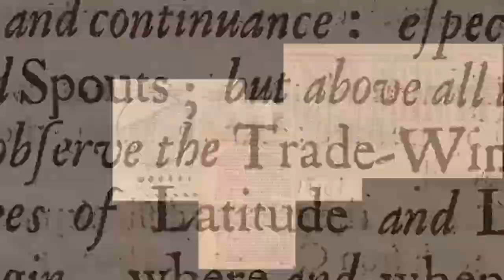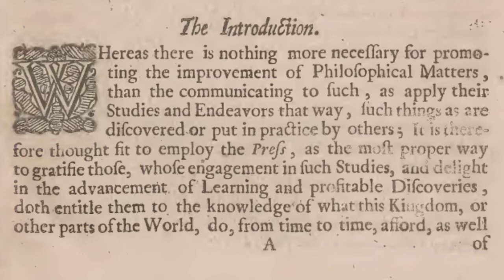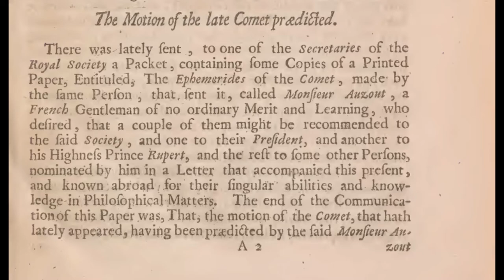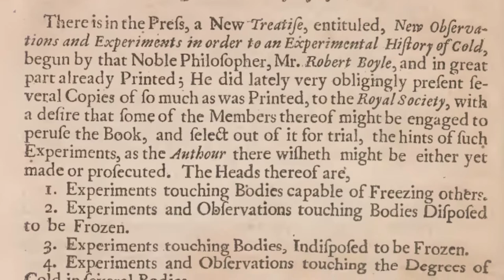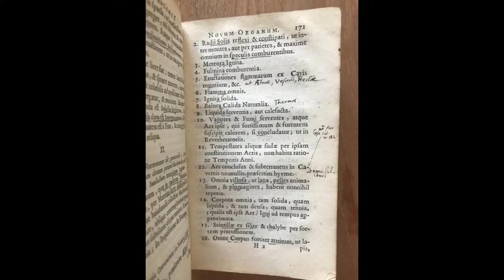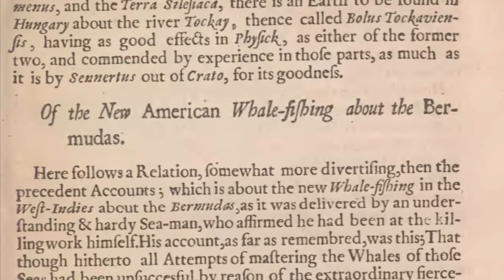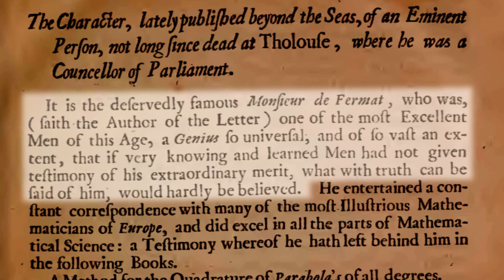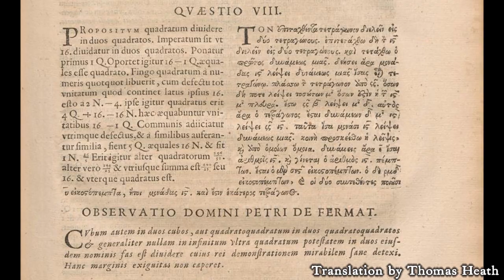Philosophical Reactions #1: A very odd Monstrous Calf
An in-depth look at the first issue of the first scientific journal, including: The first recorded observation of the great red spot of Jupiter, possible evidence for the Copernican hypothesis, a test of a pendulum watch for finding the longitude at sea, and a very odd monstrous calf.

This covers Philosophical Transactions for Munday, March 6 166⅘.